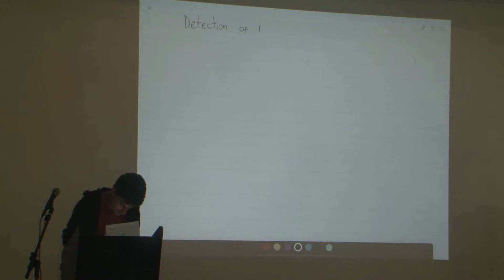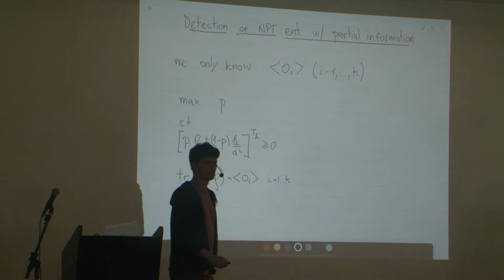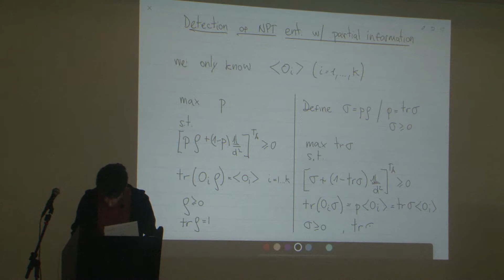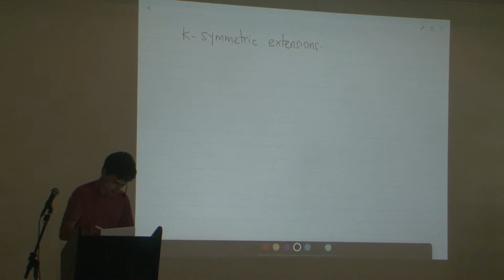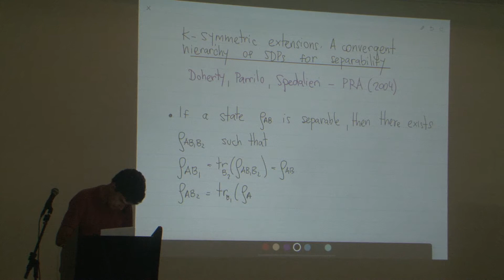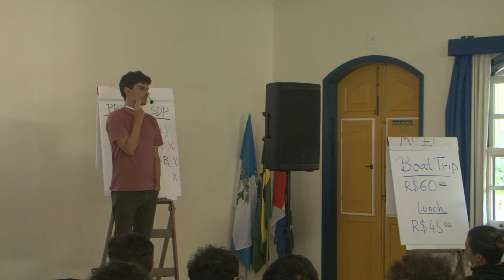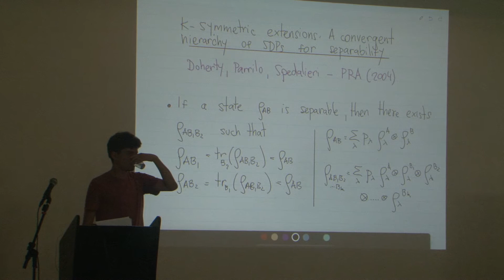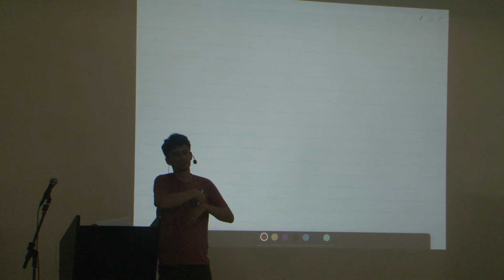Daniel Cavalcanti - Part V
Daniel Cavalcanti, researcher of the Institute of Photonic Sciences with a prestigious project, is an expert in foundations of quantum physics, specially  quantum nonlocality, quantum steering, and its applications to information processing.

 In this series of lectures, Daniel discusses semi-definite programming,  a class of optimization problems that appears in several situations in quantum information.

This lecture is part of the Paraty Quantum Information School 2019.
You can find the corresponding lecture notes and more information about the course